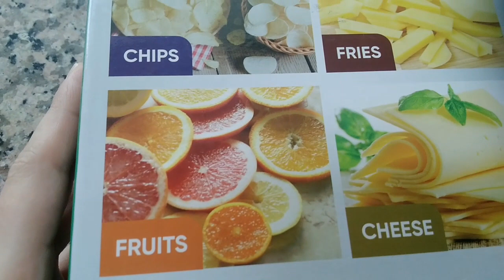naya slicer laye , pehli bar bhindi do pyaza pakaya hay, aloo loki ka salan ma sha Allah 😂